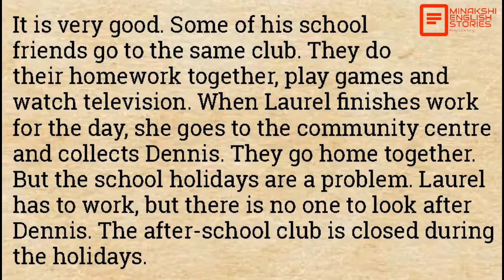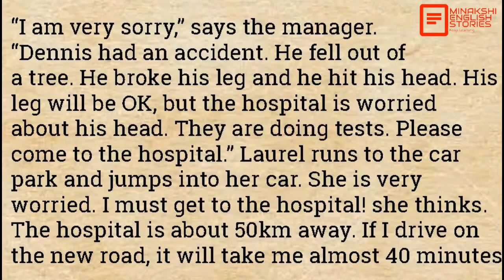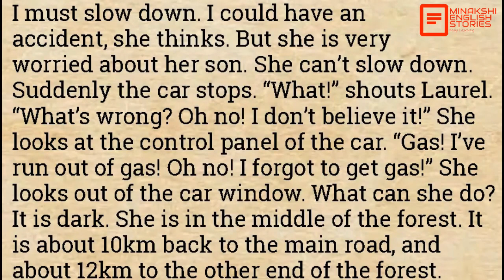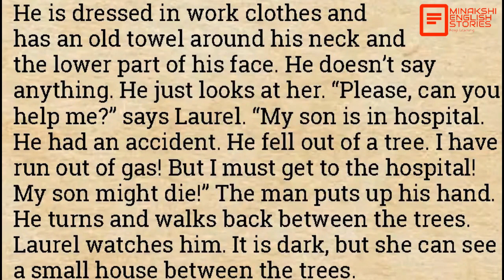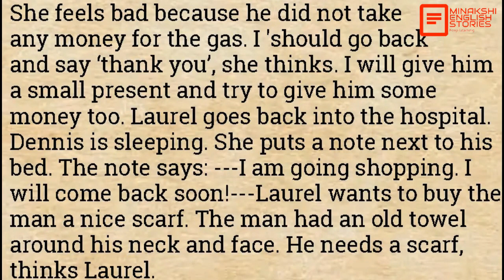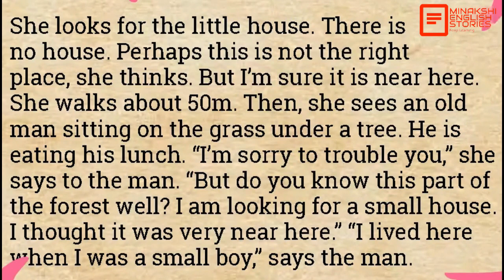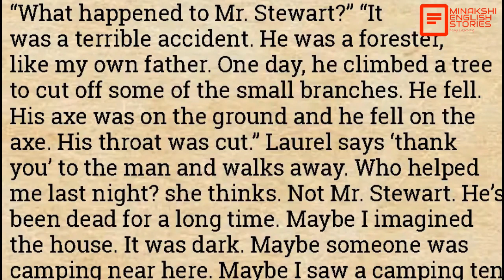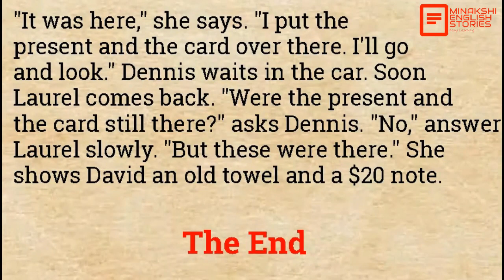English speaking practice | The Forest | Learn English through story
English speaking practice | The Forest | Learn English through story | @minakshienglishstories